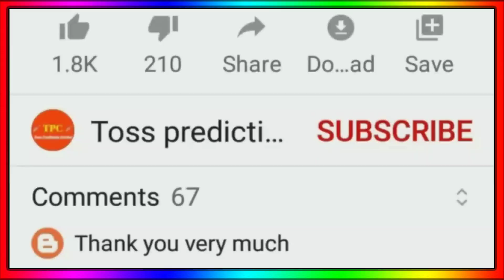IPL 2022 - Mi Team 2022 Players List || Mumbai Indians 2022 Squad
IPL 2022 - Mi 2022 IPL Team || Mumbai Indians 2022 Squad || Mi Squad 2022

Mi Team 2022 Players List
Mi Squad IPL 2022
IPL 2022 Mi Squad
Mi Squad 2022 New Players
Mumbai Indians Players 2022 List
Mumbai Indians 2022 Squad